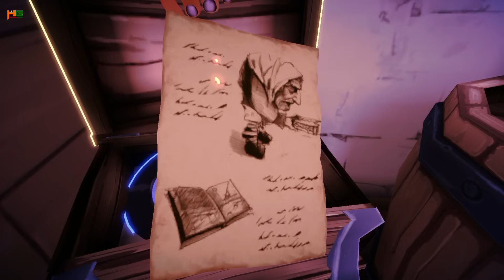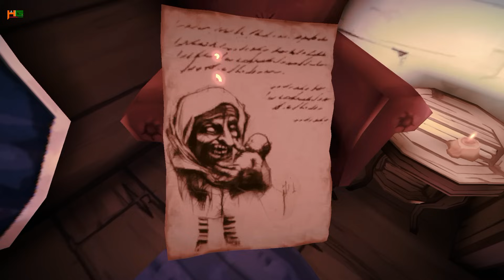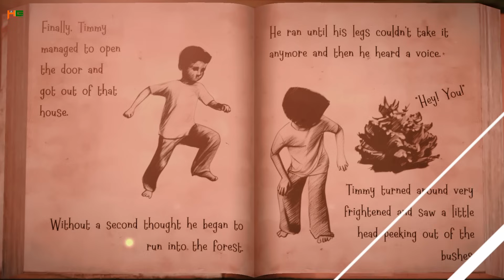WITCH CRY | HORROR HOUSE